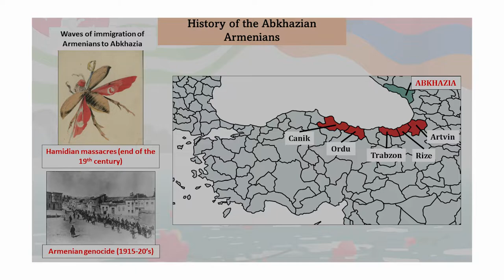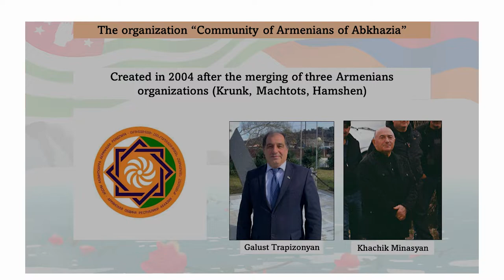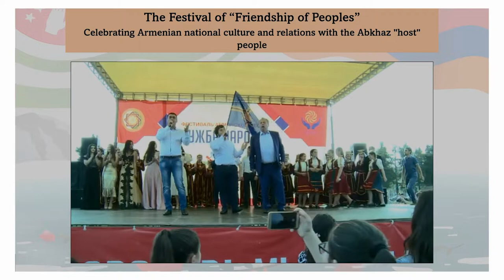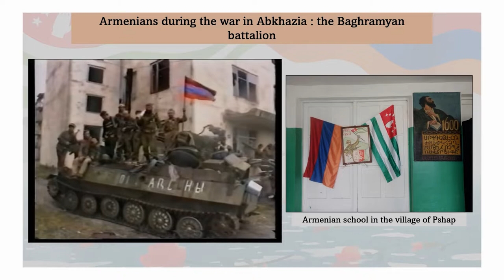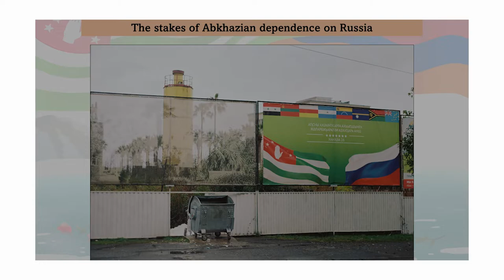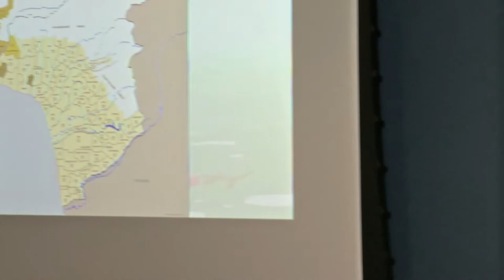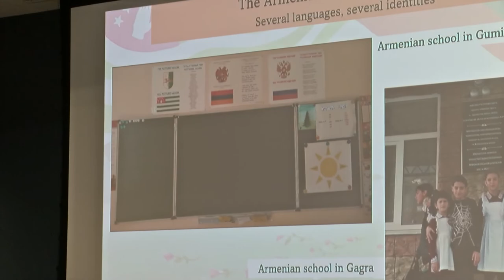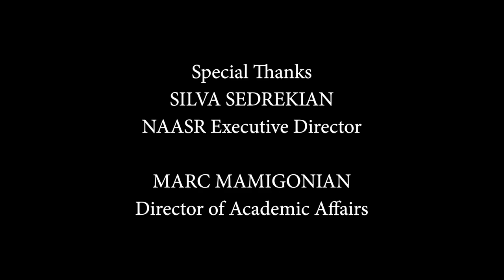The Armenians of Abkhazia: Identification & Self-Identification in the Early 21st Century.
Presented on Tuesday, November 8, 2022, as part of the NAASR/Gulbenkian Foundation Series on Contemporary Armenian Issues.

Having arrived in successive waves on the shores of the Black Sea in the late nineteenth and early twentieth century, the Armenians of Abkhazia today constitute over 20% of the population of the de facto Republic of Abkhazia. The Armenian community of Abkhazia, the members of which self-identify as “Hamshen,” emigrated from northeast Turkey and have preserved their traditions and dialects, which they still use in the private sphere.

Thirty years after the war in Abkhazia (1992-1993), the Armenians of Abkhazia are embedded in the fragile process of Abkhazian national construction. Within this young ethnic democracy, they are thus regularly questioned on several aspects of their identity: Are they Abkhazians or Armenians? Are the Hamshen and Armenian identities contradictory? How do they identify themselves, and how are they identified by the Abkhazian State? Finally, what might their relationship with the Republic of Armenia be?

Zadig Tisserand received a BA in Political Science (2018) and an MA in Political Theory (2020) from Sciences Po Paris. His master's thesis, based on six months of field research in the de facto state of Abkhazia, examined the political mobilization of Abkhazian Armenians within that ethnic democracy. He continues to study the geopolitics of the South Caucasus. An article on the Persian Gulf-Black Sea Transit Corridor is forthcoming in the academic journal Confluences Méditerranée.

Videography and Livestreaming by David Medzorian, Daval Video Productions, Arlington, Massachusetts